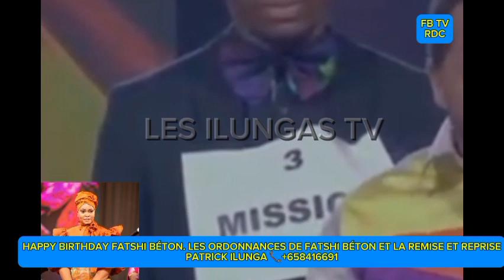🔴JOYEUX ANNIVERSAIRE CHAMPION FATSHI.🔴COMMUNICATION DE LA PRESIDENCE.🔴 RIP MAMAN BLANCHE TUNASI